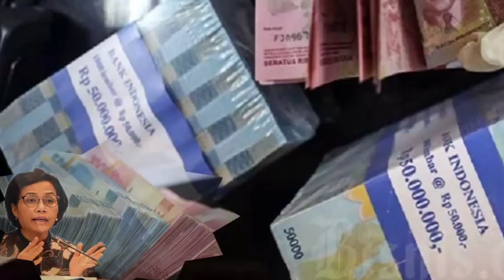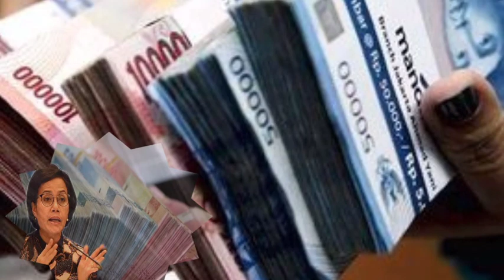Benarkah THR dan Gaji ke-13 Pensiunan PNS Naik pada 2023? Ini Besarannya!.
Benarkah THR dan Gaji ke-13 Pensiunan PNS Naik pada 2023? Ini Besarannya!.@infopnsofficial6677